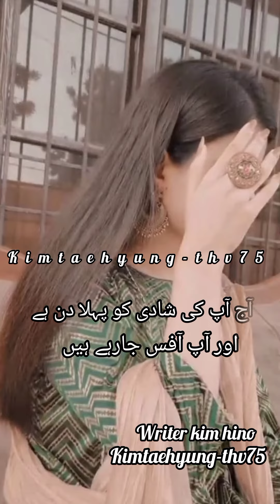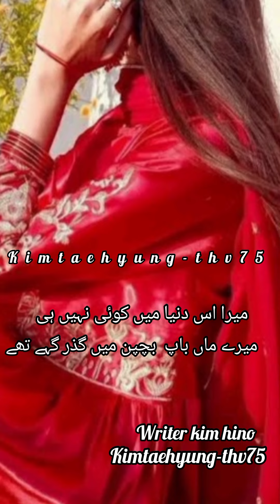ishq ❤️ part 6 ❤️ kimtaehyung thv btsarmy /FF/fanfiction in Urdu